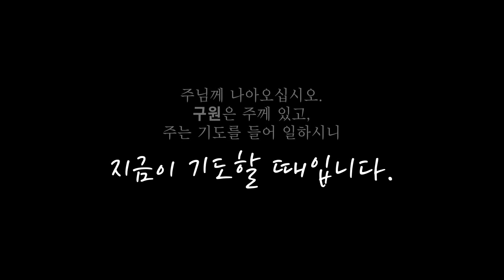6월 우리가족기도회 홍보 영상